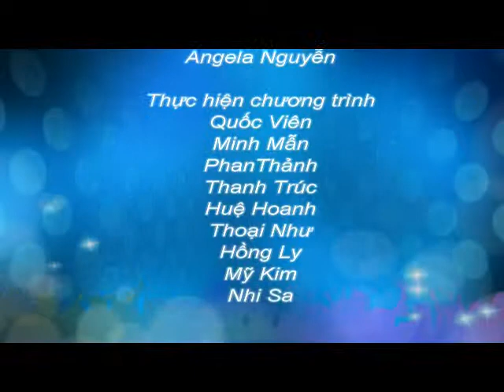Du học Mỹ trường College of Mount Saint Vincen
Đ/C 1 : Đường Trần Quang Khải, Số 148/1 ( Mặt tiền) , P.Tân định, Q.1, HCM
Đ/C 2 : Quận 5:  902 Trần Hưng Đạo, P.7, Q5. TPHCM
T: ( 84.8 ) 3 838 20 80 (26 Line)  - 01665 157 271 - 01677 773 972